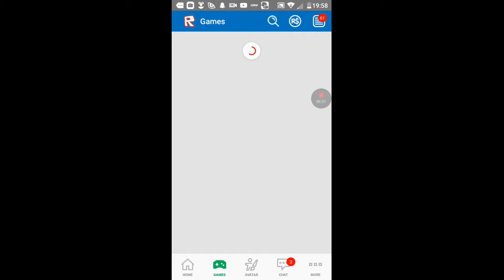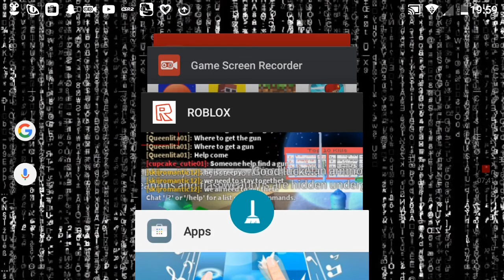Mailing myself and in area 51